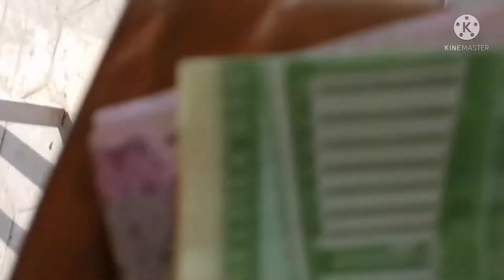Buying chicken native in riyadh.... Ang mahal ng native chicken... tipid tips by Saudiboy